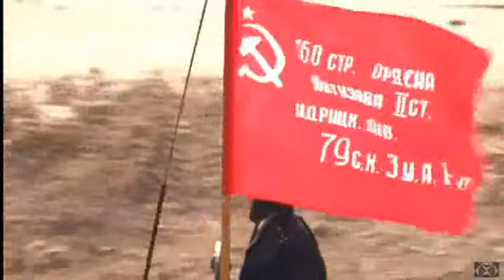Tank Biathlon 2020: Games Open with T-34 Tanks Take A Turn"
The games open with T-34's giving it a run on the course.

I think this is just a showing of things & not the real races.